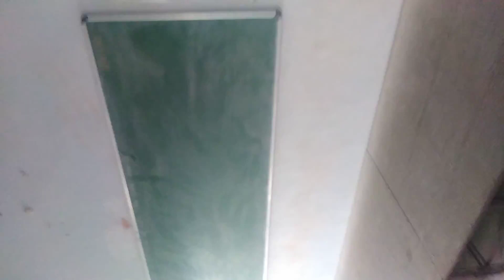GCE- BODI final year class room